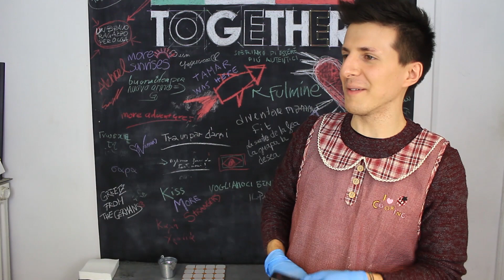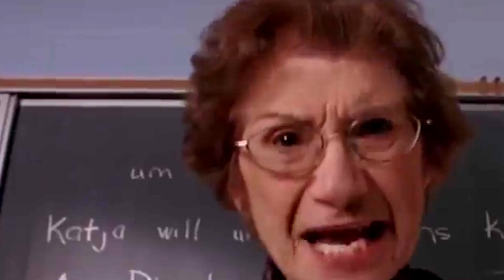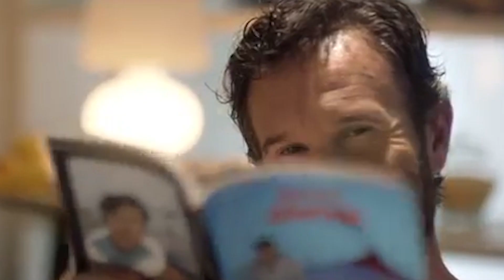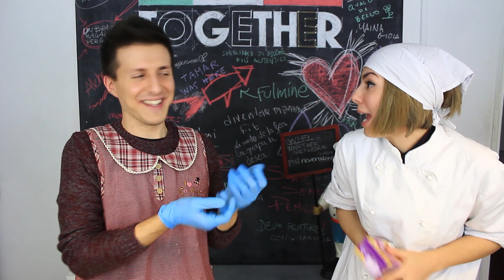Cucine da Incubo